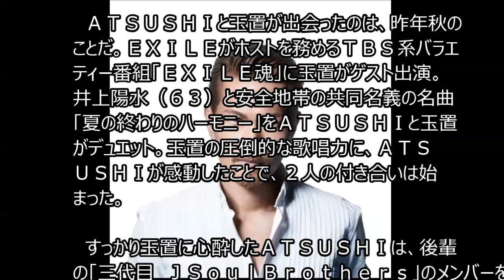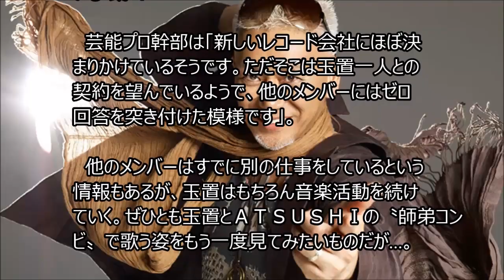ATSUSHI 玉置浩二｜EXILE魂で圧倒的歌唱力に心酔で弟子入り！師弟コンビで共演もある？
昭和 お釜にポン ATSUSHIが玉置浩二に弟子入りしました。

　日本を代表するボーカリストとなった「ＥＸＩＬＥ」のＡＴＳＵＳＨＩ（３２）がさらなる成長を求めて、「安全地帯」の玉置浩二（５３）に〝弟子入り〟した。

　ＡＴＳＵＳＨＩと玉置が出会ったのは、昨年秋のことだ。ＥＸＩＬＥがホストを務めるＴＢＳ系バラエティー番組「ＥＸＩＬＥ魂」に玉置がゲスト出演。井上陽水（６３）と安全地帯の共同名義の名曲「夏の終わりのハーモニー」をＡＴＳＵＳＨＩと玉置がデュエット。玉置の圧倒的な歌唱力に、ＡＴＳＵＳＨＩが感動したことで、２人の付き合いは始まった。

　すっかり玉置に心酔したＡＴＳＵＳＨＩは、後輩の「三代目　ＪＳｏｕｌＢｒｏｔｈｅｒｓ」のメンバーを連れて、玉置のマンションを訪れているという。

　「玉置のマンションには、いつでも曲を思い付いたらレコーディングできるようにとスタジオがあります。そのせいで近隣住民から『うるさい』と苦情が出たこともありますが（苦笑）。そのスタジオでＡＴＳＵＳＨＩと玉置は個人的にセッションしたり、歌唱論などを交わしているという話です」と音楽関係者。

　ＡＴＳＵＳＨＩはＥＸＩＬＥのボーカルとして、またソロのアーティストとして２０１２年もフル稼働中。一方、今年初頭に大手レコード会社との契約が切れた玉置率いる安全地帯は、いま何をしているのか？

　芸能プロ幹部は「新しいレコード会社にほぼ決まりかけているそうです。ただそこは玉置一人との契約を望んでいるようで、他のメンバーにはゼロ回答を突き付けた模様です」。

　他のメンバーはすでに別の仕事をしているという情報もあるが、玉置はもちろん音楽活動を続けていく。ぜひとも玉置とＡＴＳＵＳＨＩの〝師弟コンビ〟で歌う姿をもう一度見てみたいものだが…。

Ti AmoでもATSUSHIは玉置浩二のオーラに圧倒されているようです。

TAKAHIRO 岩田｜行列のできる法律相談所で岩田剛典に業界用語をたまに使うと暴露され
赤面赤っ恥で共演者から最低のヤジ炸裂！